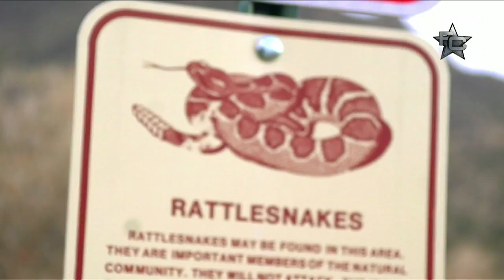UFC 171 Countdown (Croatian subtitles) 3/5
Watch UFC 171 LIVE on Fight Channel PPV! MaxTV, kanal 25!